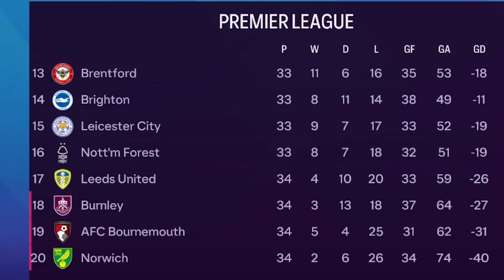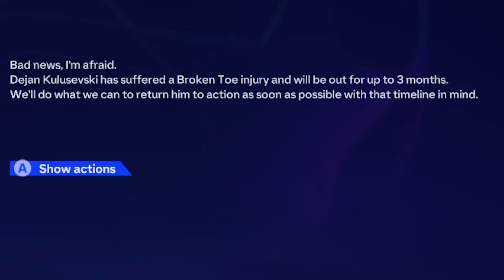Đánh Bại PSG Sau 2 Lượt Trận, Quỷ Đỏ Góp Mặt Tại Chung Kết Cup C1 | Tái Thiết Tập 30 - Win Gaming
Series Tái Thiết Quỷ Đỏ
Đây là series mới trên kênh của Win Gaming, series nói về hành trình xây dựng, tái thiết CLB Man Utd của huấn luyện viên WinOle

Rất mong nhận được sự ủng hộ của anh em